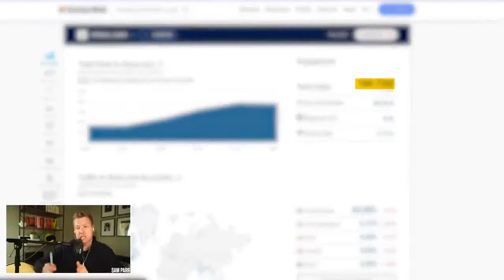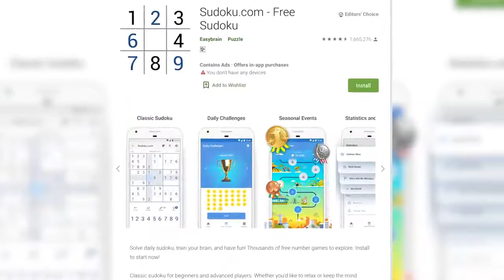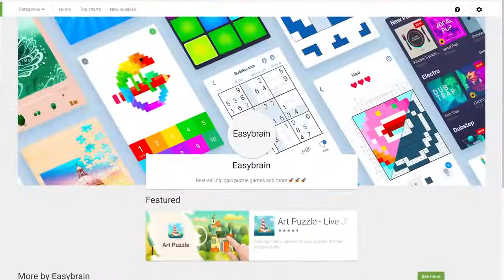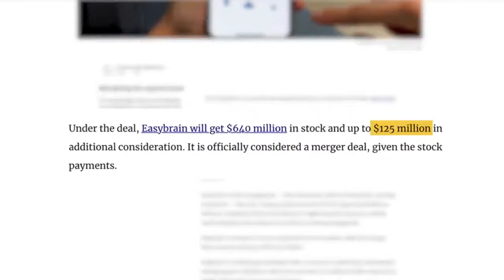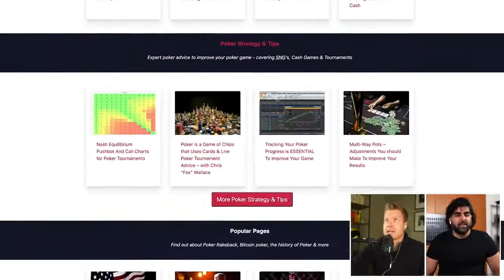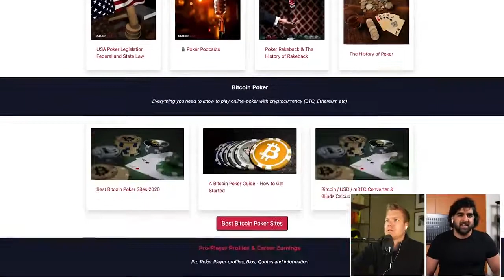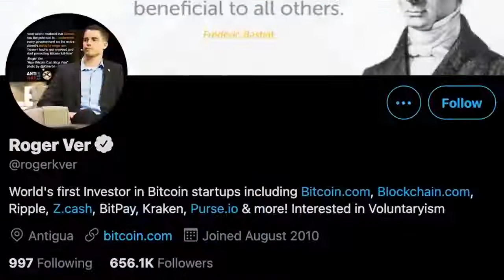"Online Games" (Business Opportunity)